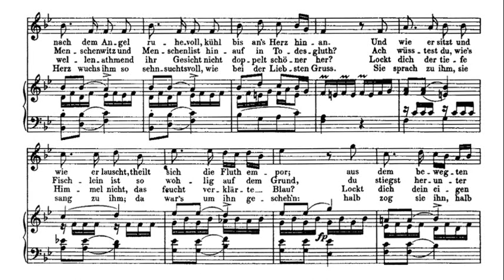Schubert: Der Fischer, D.225 - Hermann Prey, 1969 - Philips 6573 010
Hermann Prey (Berlin, 11 July 1929 – Krailling, 23 July 1998) was a German lyric baritone, who was equally at home in the Lied, operatic and concert repertoires. His American debut was in November 1952, with the Philadelphia Orchestra and Eugene Ormandy, and his American recital debut took place in 1956, at New York's Carnegie Hall. As a Lieder singer, he was a gifted interpreter of Schubert, including his song-cycles Die schöne Müllerin and Die Winterreise and the collection of songs Schwanengesang, as well as of Robert Schumann, Richard Strauss and Gustav Mahler. He also appeared frequently as a soloist in Bach's Passions and Brahms' A German Requiem.

Das Wasser rauscht', das Wasser schwoll,
Ein Fischer saß daran,
Sah nach der Angel ruhevoll,
Kühl bis ans Herz hinan.
Und wie er sitzt und wie er lauscht,
Teilt sich die Flut empor:
Aus dem bewegten Wasser rauscht
Ein feuchtes Weib hervor.

Sie sang zu ihm, sie sprach zu ihm:
"Was lockst du meine Brut
Mit Menschenwitz und Menschenlist
Hinauf in Todesglut?
Ach wüßtest du, wie's Fischlein ist
So wohlig auf dem Grund,
Du stiegst herunter, wie du bist,
Und würdest erst gesund.

Labt sich die liebe Sonne nicht,
Der Mond sich nicht im Meer?
Kehrt wellenatmend ihr Gesicht
Nicht doppelt schöner her?
Lockt dich der tiefe Himmel nicht.
Das feuchtverklärte Blau?
Lockt dich dein eigen Angesicht
Nicht her in ew'gen Tau?"

Netzt' ihm den nackten Fuß;
Sein Herz wuchs ihm so sehnsuchtsvoll
Wie bei der Liebsten Gruß.
Sie sprach zu ihm, sie sang zu ihm;
Da war's um ihn geschehn;
Halb zog sie ihn, halb sank er hin
Und ward nicht mehr gesehn.